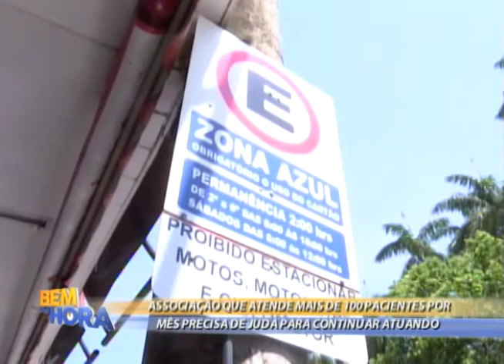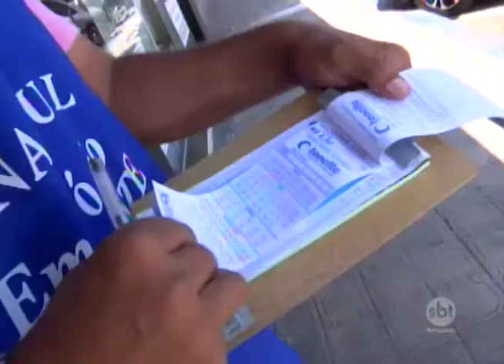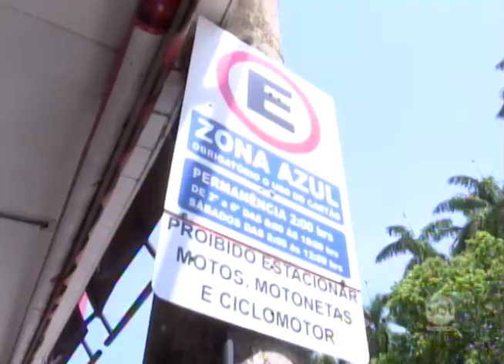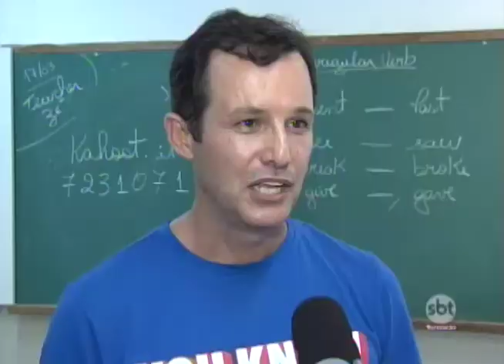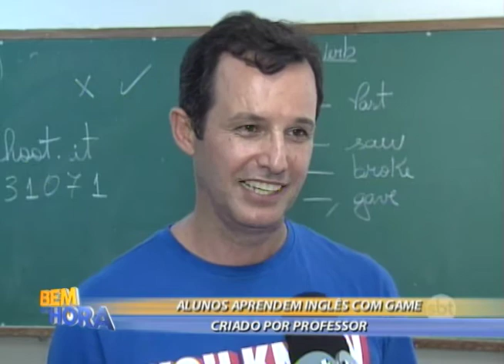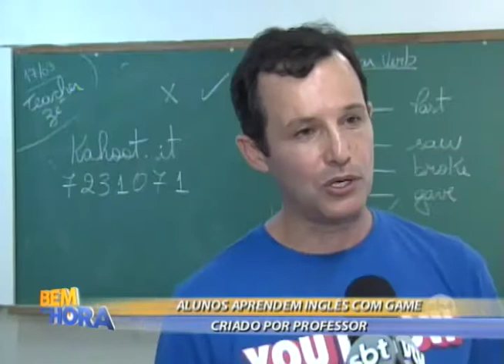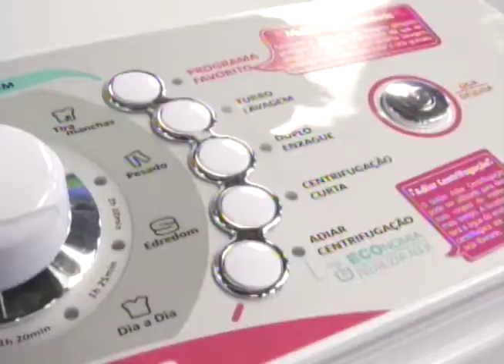Bem na Hora 24/10/17 na íntegra